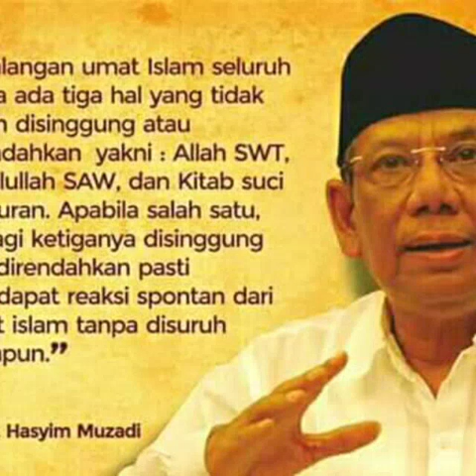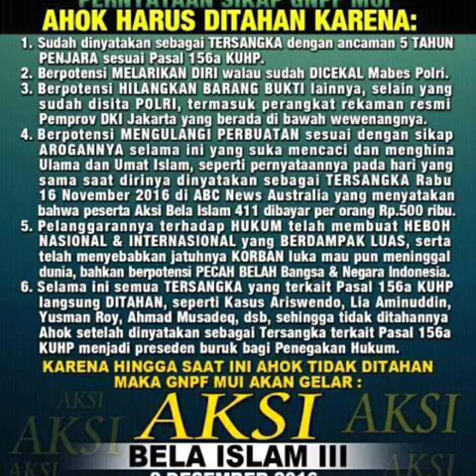133.AKSI III 212.....2016